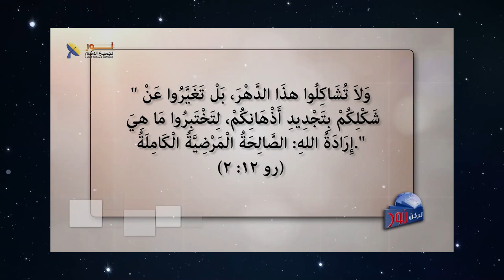624 الأخلاق المسيحية مؤسسة على مباديء كلمة الله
الأخلاق المسيحية مؤسسة على مباديء كلمة الله